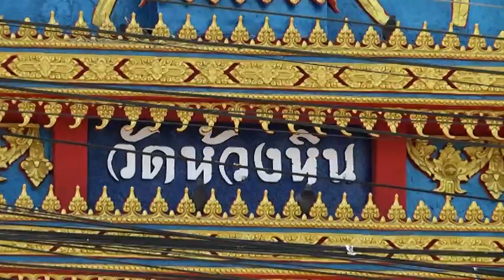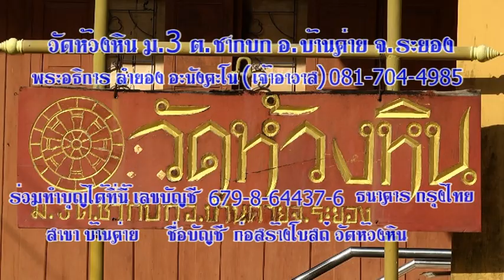รายการสกลเดช วาไรตี้ วัดห้วงหิน จ.ระยอง(5 นาที) ช่อง66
วัดห้วงหิน จ.ระยอง